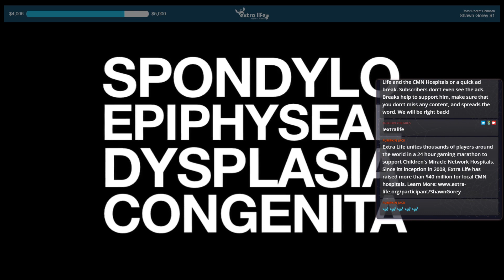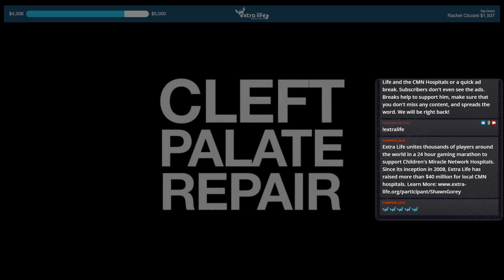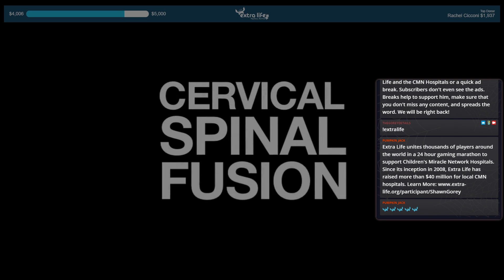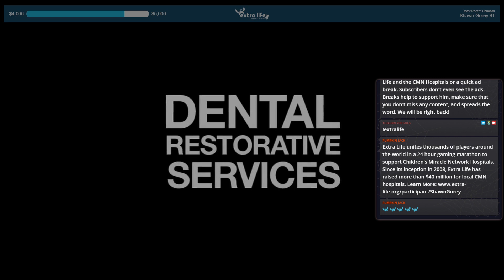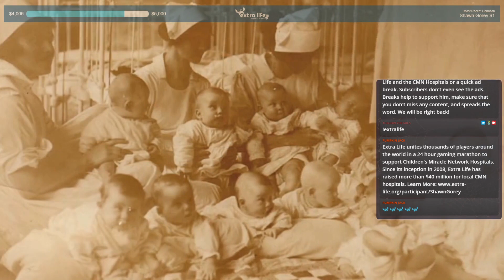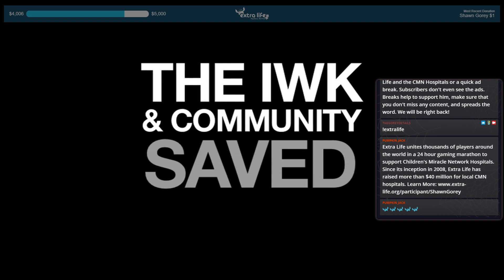Subnautica: Below Zero - Part 3/10 - The Gorey Details